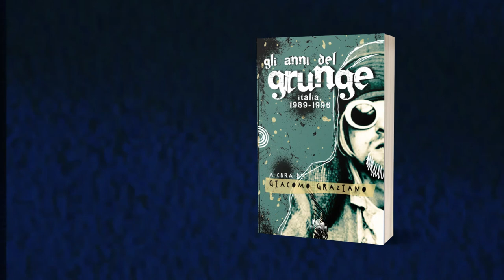GLI ANNI DEL GRUNGE. ITALIA 1989-1996 a cura di Giacomo Graziano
"Gli anni del Grunge: Italia 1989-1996"
a cura di Giacomo Graziano
PubMe – Collana Gli Scrittori della Porta Accanto
Racconti non-fiction | Aneddoti, interviste
Ebook 2,99€ (pre-order)
Cartaceo 15,00€

QUARTA
Italia, 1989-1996. Il grunge è l’ultimo terremoto musicale, il pop si è fatto da parte per dare spazio al fenomeno underground uscito dal suo guscio alternativo, esploso in una supernova che non risparmia niente e nessuno.
Non risparmia gli ultimi eroi del rock prima del crepuscolo: Kurt Cobain, Layne Staley, Andrew Wood, Chris Cornell e tanti altri artisti sensibili e talentuosi, ciascuno capace di comunicare un disagio personale cui era possibile immedesimarsi.
Negli scritti qui raccolti di giornalisti, critici musicali, organizzatori, musicisti, strumentisti, DJ, promoter si attinge dal cassetto dei ricordi a rievocare le emozioni del passaggio del grunge, della «musica sporca e rumorosa del Northwest», dei piccoli e grandi concerti in Italia, o la trepidazione nel tenere in mano una copia fresca e scintillante di Ten o di Nevermind.
Il grunge è stato “il manto protettivo” di un’intera generazione, forse in ritardo rispetto al resto del mondo, dove le innovazioni giungono come polvere trasportata dal vento.

REALIZZAZIONE VIDEO
Stefania Bergo per Gli scrittori della porta accanto

MUSICA
Pure Adrenaline | eddy

CONTRIBUTI VIDEO
– You Know You're Right (Official Video)
– PEARL JAM “Vote for Change? - Fortunate Son” 2004